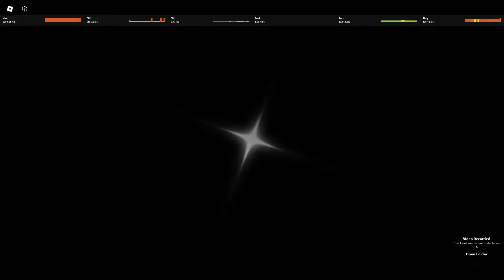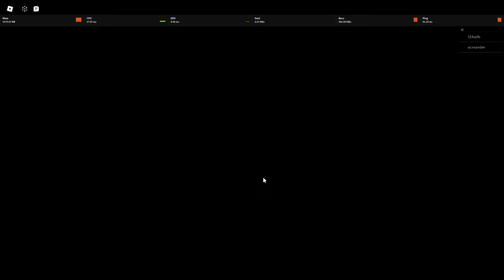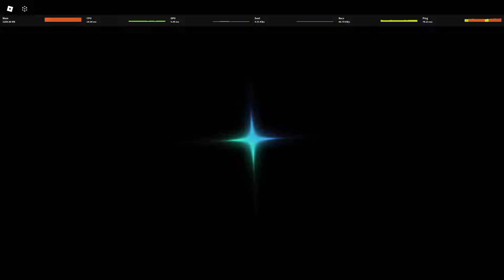I got stormal then the game updated era 7 (Sol's rng)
I was just gone for a while cause i wanted to take a break but this video was wild i was just looking at the stormal cutscene then i got it for real i dont know what the chances of this happening but the game sure was unpredictable but yea this was the most epic moment of my life plus theres a new device called windstorm device.